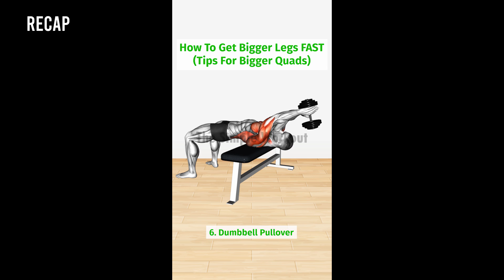How To Get Rid Of Man Boobs HOME WORKOUT (Only 10 Minutes)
Learn how to get rid of man boobs with this quick and easy home workout. Only 10 minutes a day! Start your journey to a stronger, leaner chest today.

00:00 Incline Push Up (on box)
02:11 Decline Push Up
04:16 Weighted Svend Press
06:22 Dynamic Chest Stretch
08:25 Dips Between Chairs
10:30 Dumbbell Pullover
12:11 RECAP

pelvic floor workout for man, Pelvic Floor Strengthening Exercises, best kegel exercises for erectile dysfunction, kegel exercises for men to last longer